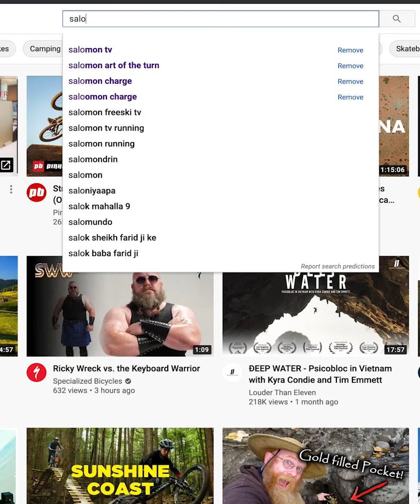Backcountry How To Trailer 4x5